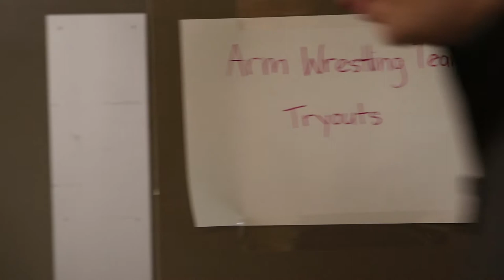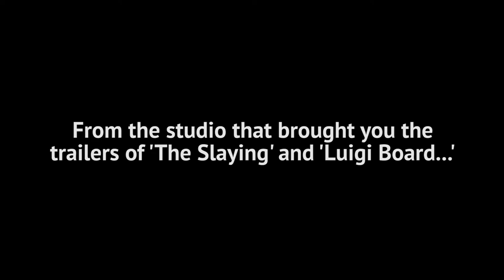Harmless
Introducing the inspirational story of a young boy who follows his dreams of becoming the world's best arm wrestler... despite the odds. He may be armless... but he isn't harmless.

Director: Ben Lin
Writer: Ben Lin
Producers: Joel DeJong, Noah Wolinski
Associate Producers: Sienna Mohl, Nicholas Stahl
Crew: Bryson Opperman, Sachin Kumar, Mickey DeJong
Editor: Andrew Acciaioli

Cast
Maxine: Danielle Chesney
Richard: Peter Florian
Richard's Mom: Katie Phillipson
Arm Wrestling Bro/Undefeated Champ: Rachel Passer
Arm Wrestling Coach: Sal Chimenti
Reporter (VO): Joel DeJong

Category
Comedy
License